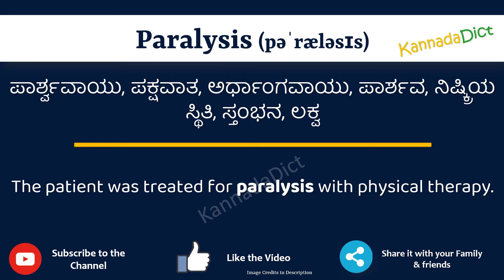Paralysis Meaning in Kannada | Paralysis in Kannada Dictionary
In this video, we will understand the meaning of Paralysis in Kannada and learn the pronunciation of Paralysis in Kannada.

 That is, you will understand Paralysis meaning in Kannada as well as how to speak Paralysis in Kannada,

What is the proper way to speak Paralysis in Kannada?

So, Let’s learn the word Paralysis in Kannada in just one minute.

Let’s, understands Paralysis examples in Kannada